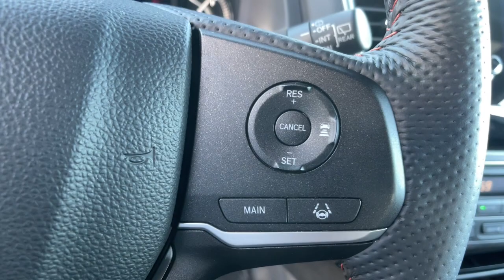2023 Honda Passport TrailSport NV Carson City, Reno, Lake Tahoe, Northern Nevada, Susanville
Pre-Owned 2023 Honda Passport TrailSport available at Michael Hohl Subaru located in 2910 S Carson St, Carson City, NV, 89701. Servicing the Carson City, Reno, Lake Tahoe, Northern Nevada, Susanville area.

Looking for your dream car? It could be the  2023  Honda Passport.  Presenting the Honda Passport, the midsize crossover with all the features you need to make your outdoor adventures fun and comfortable. With seating for five, plenty of cargo space, flexible cabin configurations, smart tech, towing ability, and optional all-wheel-drive, this innovative vehicle has your back. These are just some of the great options this vehicle comes with: Apple Carplay®/Android Auto®, Intelligent Auto on/off High Beams, Pre-Collision System, Lane Departure Warning, Moonroof, All Wheel Drive, Keyless Entry, Navigation System, Premium Sound System, Keyless Start. Feel confident and comfortable on every excursion in the clever and versatile Passport. We can put you in the driver's seat today.